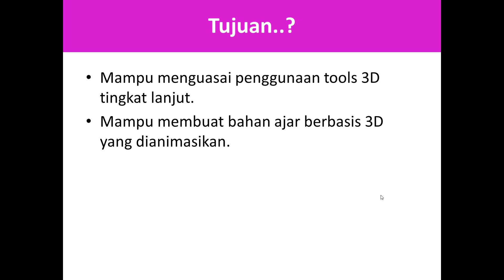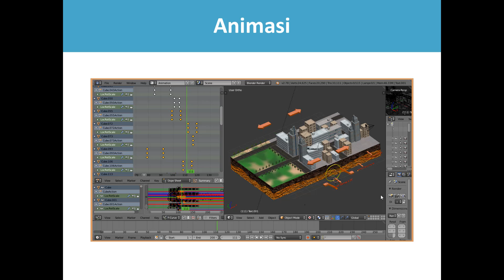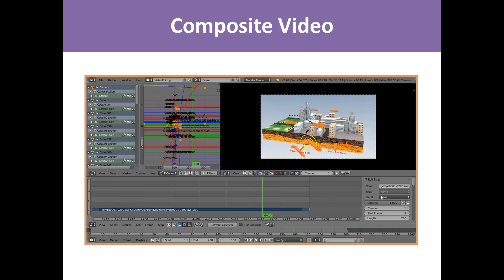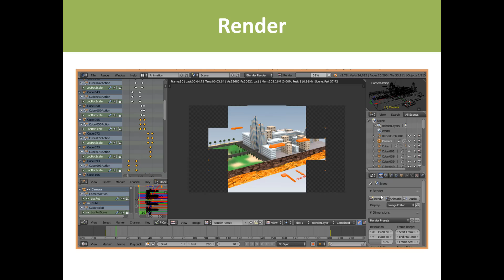3D tingkal Lanjut | Materi 1 overview fix